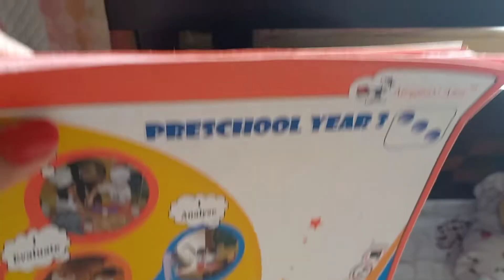tuesday vlog oats smoothie recipe Meghna's vlogs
tuesday vlog
oats smoothie recipe
Meghna's vlogs
 In this vlog , you will see me showing you collections of watches from a shop , where I went for my watches' battery changing . I have also shared with you my oats smoothie recipe which I prepare at home .